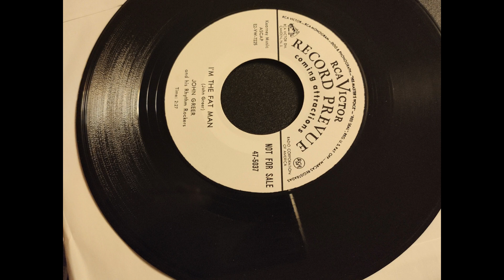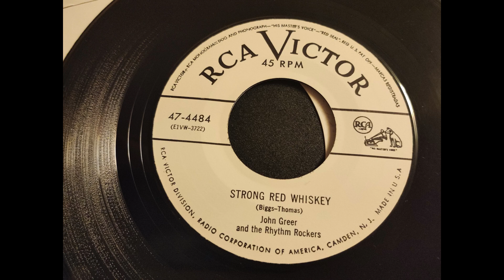Big John Greer - I'm The Fat Man (1952 R&B)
Originally released with "Since You Went Away From Me" on the flip side.